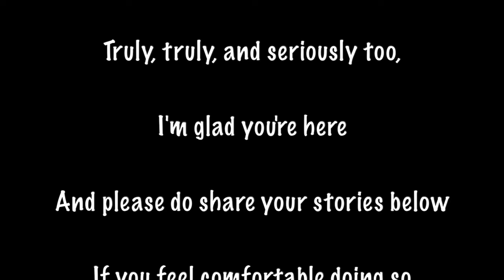The Making of a Pajama Set + Robe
Can you spot the editing mistake? If you do you will have my absolute and utter respect, because it's actually kind of difficult to spot... or maybe I really do need to go to the Optician. Or get a full night's sleep, nah, that's probably not it.